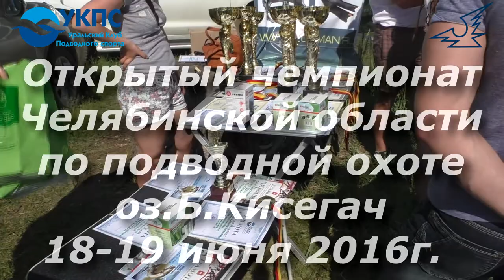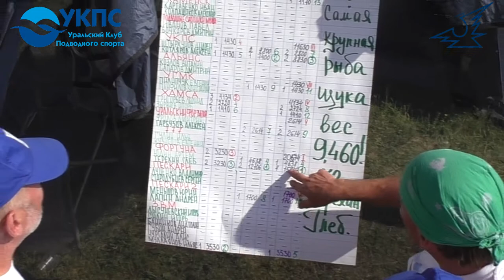Откр чемп по ПО оз Б Кисегач Награждение